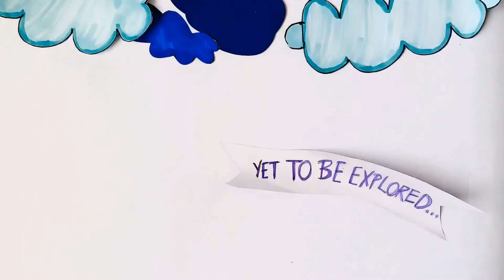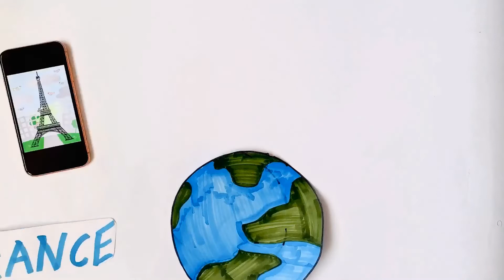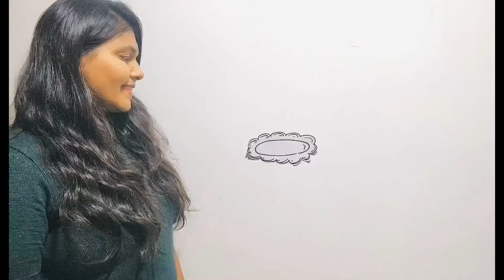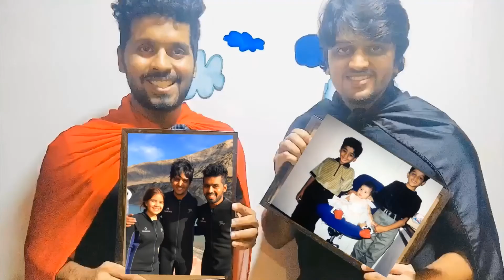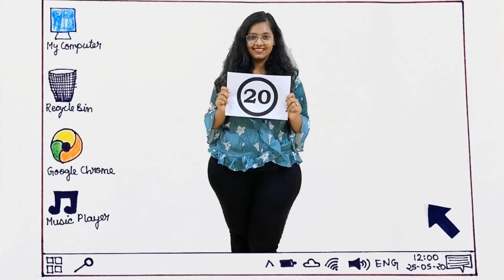Happy 21st Birthday Priya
Wishing you loads and loads of happiness and love